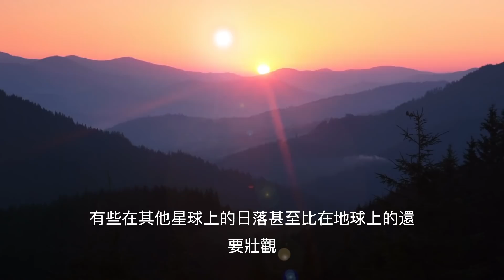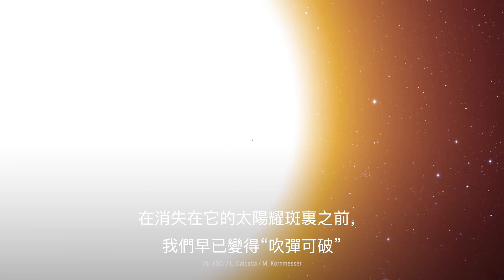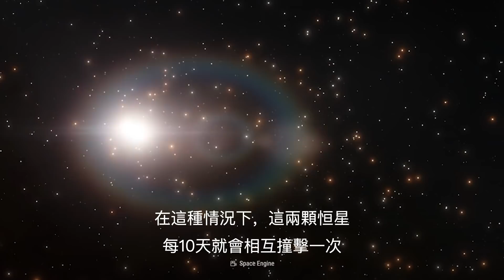如果真相是 - 我們有兩個太陽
如果兩個太陽運轉，地球上的生命將會是什麼樣？